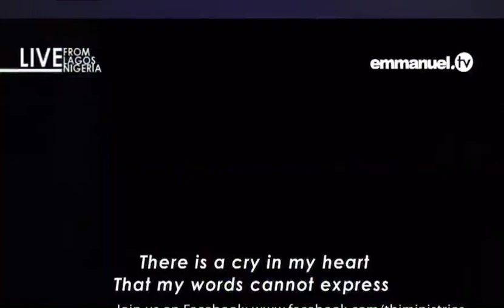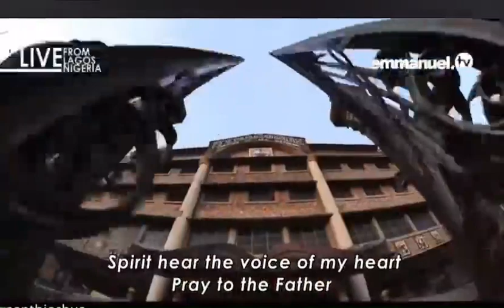Michael Kodus: Brokenness is what I long for